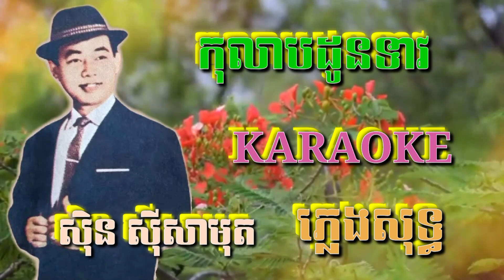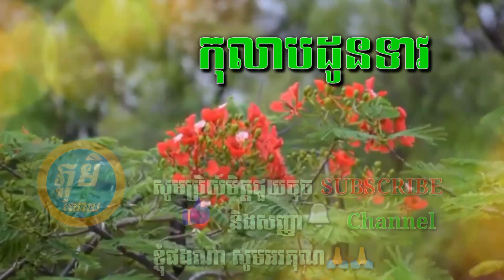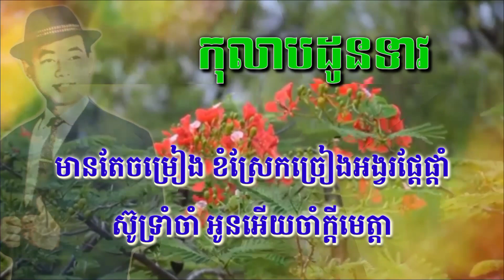កុលាបដូនទាវ ( ភ្លេងសុទ្ធ ) Karaoke Sing Along